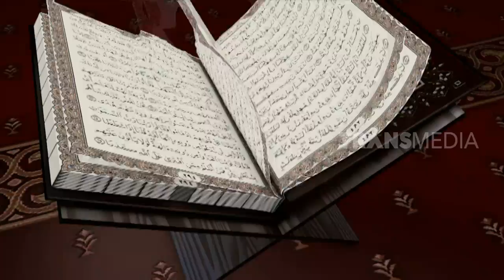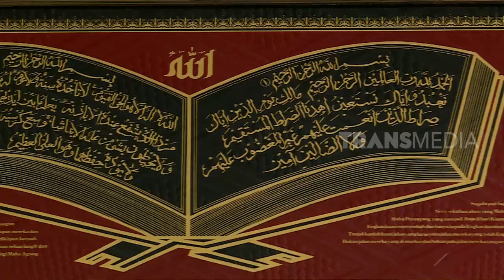RUQYAH | BUHUL PENGIKAT JIWA (11/08/19)